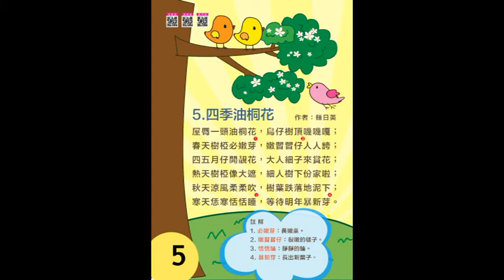05四季油桐花海陸腔